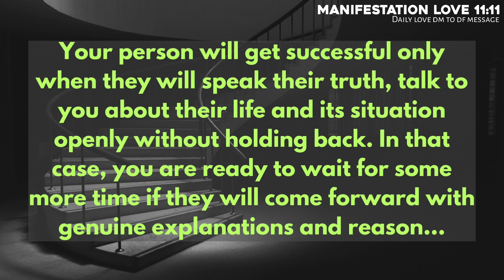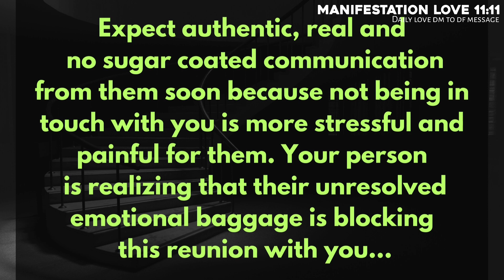💥Your person is going to approach you with no sugar coated communication📞✊, Being away from you is 😥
divine feminine
twin flame